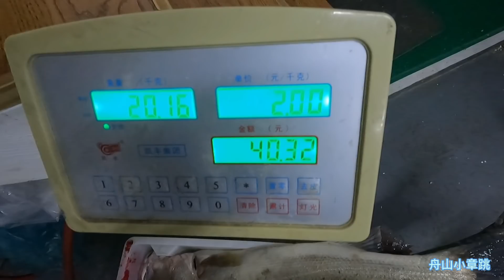粉丝第一次下海就遇到海上法拉利，大章跳的拉力让他终身难忘【舟山小章跳】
粉丝第一次下海就抓一条这么大的大章跳，这运气真是没谁了！

哈喽大家好，我是小章跳。热爱钓鱼并把它作为职业，是我最骄傲的事情。

趁着心还年轻赶快拍下记录和分享，邀请大家一起来体验钓鱼的乐趣！